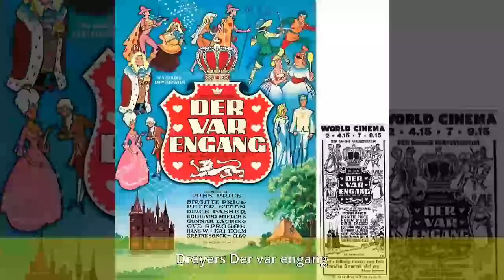Torben Meyer 4 minutter